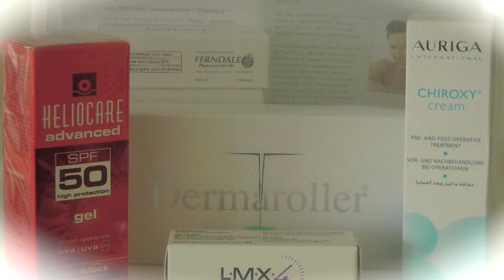Dermaroller Facial Treatment at Aurora Clinics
Genuine Dermal Roller: Natural Skin Regeneration and Scar Repair Therapy performed at Aurora Clinics.
The Dermaroller uses very small needles to stimulate the skin.For many years Mesotherapy has been a very popular treatment on the Continent. This works by using very small needles to inject vitamins into the upper layers of the skin. Recently, there has been evidence that it may be the injections themselves producing the skin rejuvenation.This works because, when naturally stimulated by extremely fine needle-pricks, skin develops more collagen.Collagen is the basic building-block of skin and youthful skin is characterised by abundant collagen growth.Therefore, naturally stimulating collagen production using the Dermaroller results in a younger, fresher, healthier and more vibrant appearance. Dermaroller treats :
Aged and Damaged Skin
Acne Scars
Facial Lines
Lines in the Decolletage Area (the triangle region above the breasts)
Stretch marks